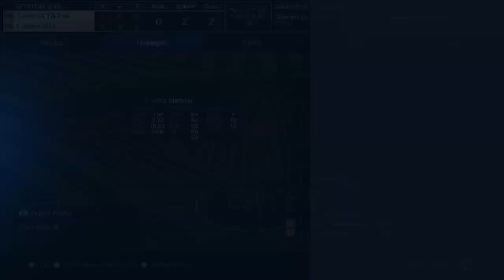it is wednesday my dudes NO CAM | 3x World Series 3x Flawless 2KPAGS! !tiktok !discord